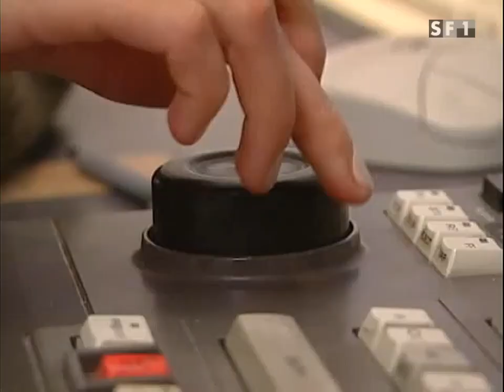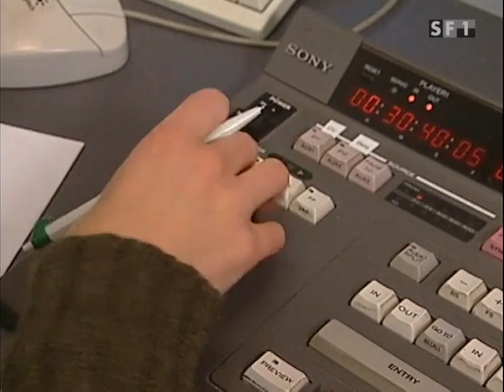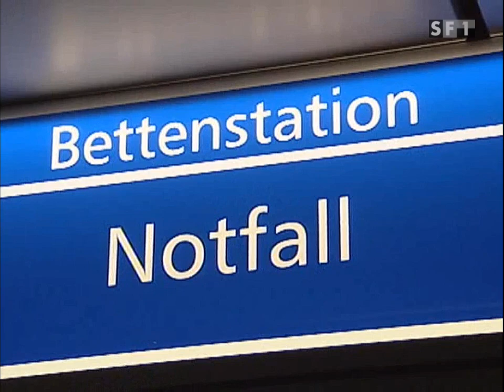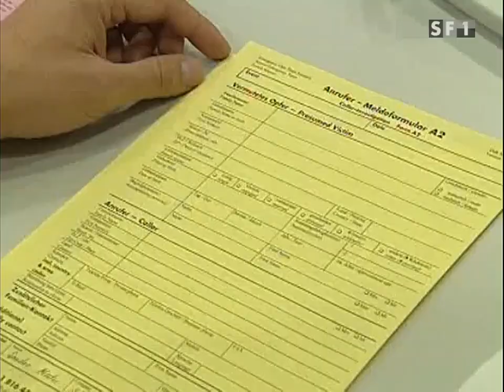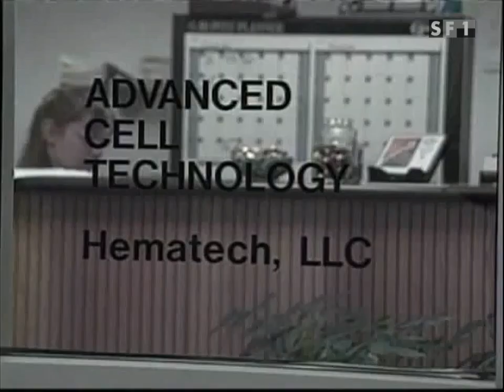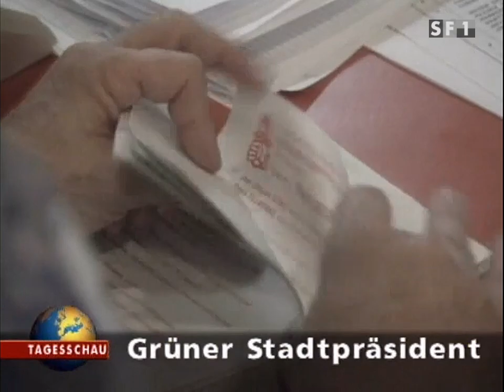SF DRS Tagesschau 25.11.2001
„Tagesschau“-Hauptausgabe des Schweizer Fernsehens mit Heinrich Müller.

Darin Informationen zum Absturz von Crossair-Flug 3597.